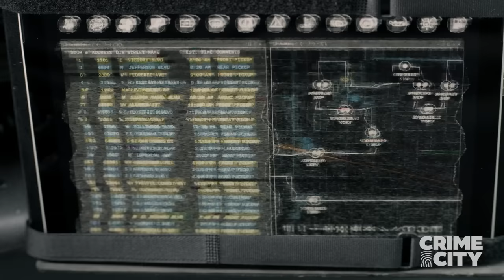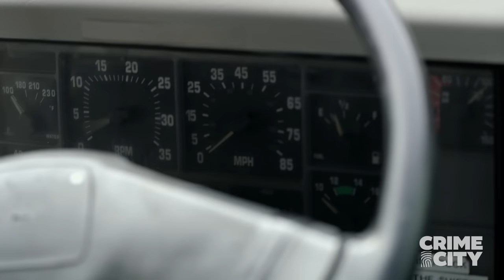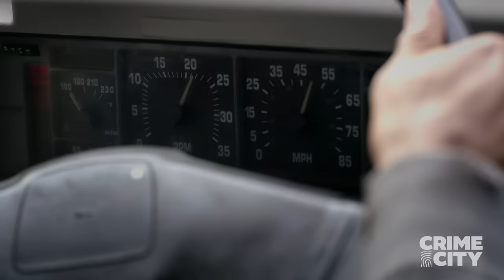S.W.A.T. | Expert Bank Heist (Shemar Moore)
When Hondo (Shemar Moore) finds out that a group of expert bank heisters attacked his friend, he will take any means necessary to catch the culprits.

Season 1, Episode 15 “Crews”

Inspired by the television series and the feature film, S.W.A.T. stars Shemar Moore as a locally born and raised S.W.A.T. sergeant newly tasked to run a specialized tactical unit that is the last stop in law enforcement in Los Angeles. Torn between loyalty to where he was raised and allegiance to his brothers in blue, former Marine Daniel "Hondo" Harrelson has everything it takes to be an excellent leader and bridge the divide between his two worlds. Hondo's elite unit includes David "Deacon" Kay, an experienced S.W.A.T. officer who always puts the team first, despite feeling overlooked for the lead job; Jim Street, a cocky but promising new member of the group; Christina "Chris" Alonso, a skilled officer and the team's canine trainer; and Dominique Luca, an expert driver who gets them in and out of high risk situations. Overseeing the unit is Jessica Cortez, the captain of L.A. Metro who values her job above all else, including her off-the-books relations with Hondo. Hondo's team enjoys an intense rivalry with another L.A.-based unit led by Mumford, an aggressive leader who likes to do things his way. With Hondo leading the charge, these dedicated men and women bravely put themselves at risk to protect their community and save lives. This series is based on the series S.W.A.T. which was created by Robert Hamner and developed by Rick Husky. It was developed by Aaron Rahsaan Thomas and Shawn Ryan.